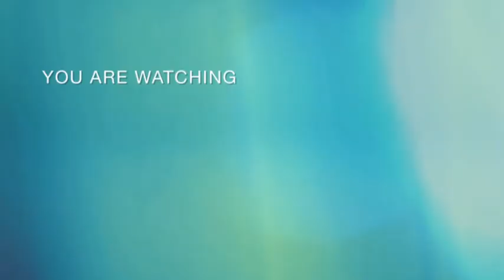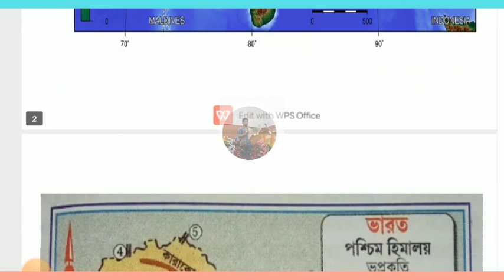প্রস্থ বরাবর হিমালয় পর্বতমালার শ্রেনীবিন্যাস। ভারতের ভূপ্রাকৃতিক বিভাগ। মাধ্যমিক ভূগোল